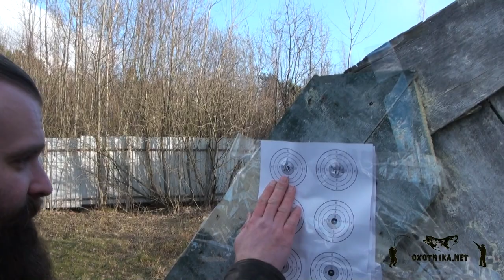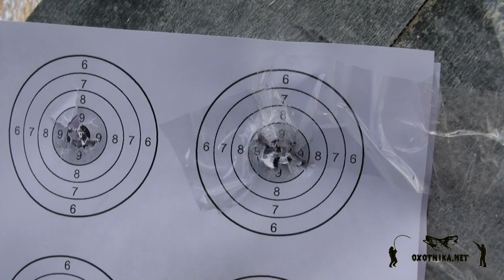Винтовка FX Streamline - точность выше крыши!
ПСП винтовка FX Streamline в калибре 6.35 это в первую очередь конкурент Weihrauch HW100 и Daystate Regal. Кучность в видео, скорость выстрела тоже в видео. Фирменные стволы Smooth Twist, только у FX нарезы выдавлены, а не нарезаны. Швеция делает вещи!